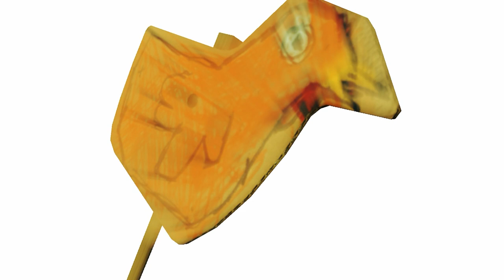Dying Light The Following (DLC) ✾ EASTER EGG ABDUÇÃO ALIENÍGENA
XXXXX

XXXXX

XXXXX

✾Sobre Dying Light The Following (DLC) ✾ EASTER EGG ABDUÇÃO ALIENÍGENA✾
Essa Easter Egg é a mais demorada de fazer de todas as Easter Egg's do Dying Light... nela é necessário coletar 15 pedras e colocá-las em um local específico... no final vocês irão obter uma arma alienígena e o projeto para craftar a munição dela... essa arma faz os zumbis explodirem.

✾ESPERO TER AJUDADO A SOBREVIVER(EM) E SE DIVIRTA(M) COM ESSE EXCELENTE JOGO!!✾

XXXXX

👇🎮Steam🎮👇
✾Sobreviventes Oficial✾

XXXXX

✾Que tal mais Easter Egg's na Zona Rural✾